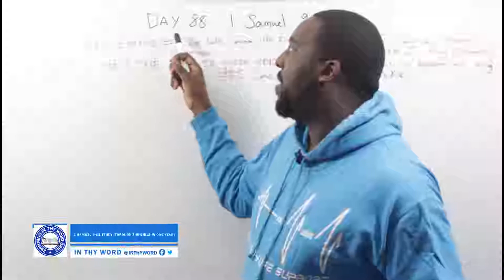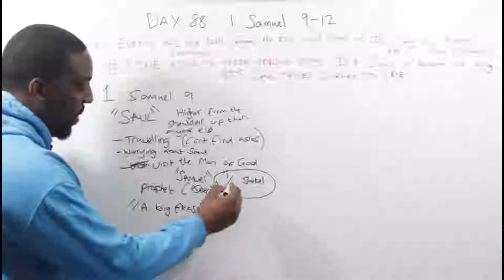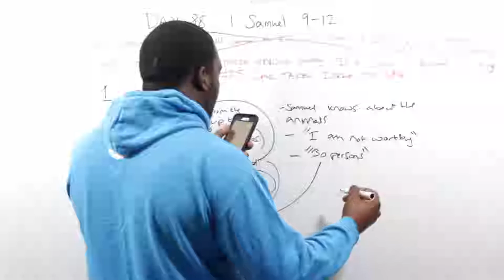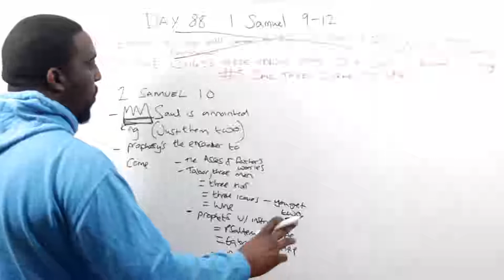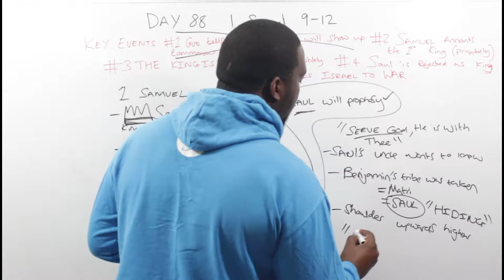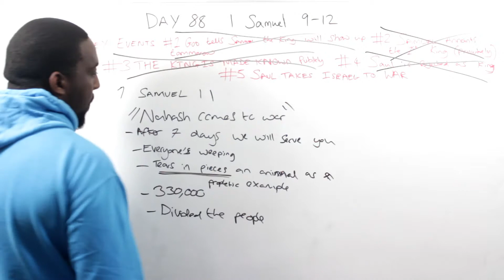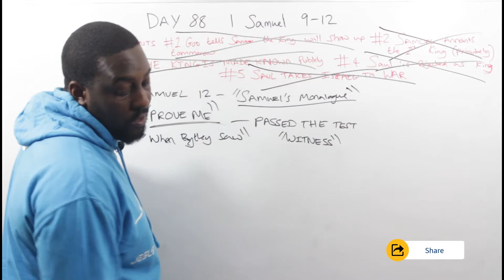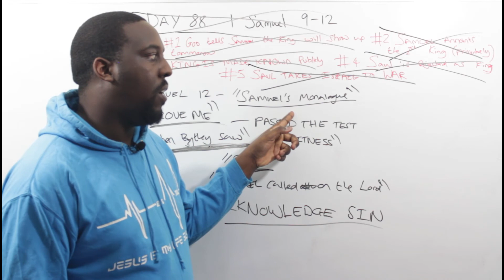*Bible Study* 1 Samuel 9, 1 Samuel 10, 1 Samuel 11, 1 Samuel 12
In our 1 Samuel 9, 1 Samuel 10, 1 Samuel 11, 1 Samuel 12 Bible Study video we cover some key events like Saul becoming king.

Get The Audio Bible Free With A Free Audible Trial (Even if you cancel right away) 👉🏾 USA UK 👉🏾
More Videos / Categories to watch